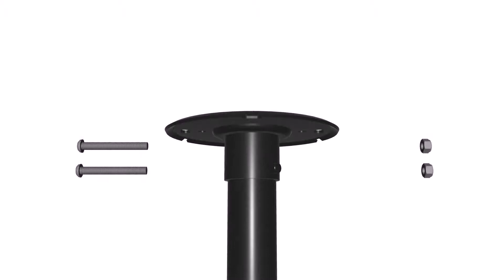Titan SGB 660 Ceiling TV Mount Bracket Installation Video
Retail Address:
10 Kaki Bukit Road 2
#01-02
First East Centre
Singapore 417868